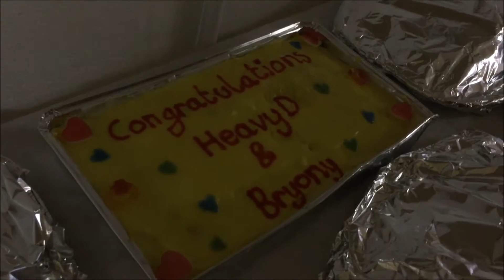celebrity charity football match | Bluemoon fottie